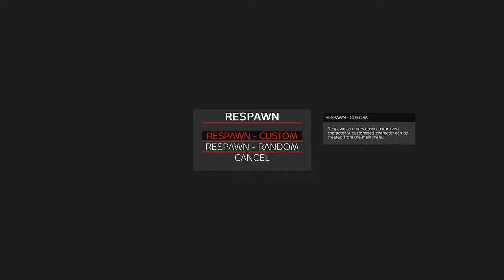Building a base with intruders around | Dayz Xbox Console 1.19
New patch 1.19 we find ourselves trying to build a base and get caugh slipping and have to fight back.